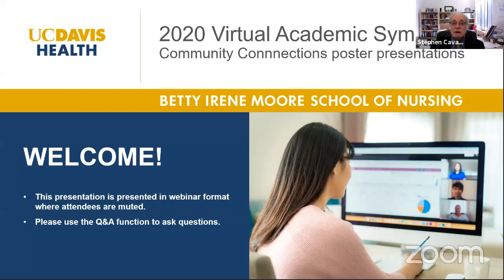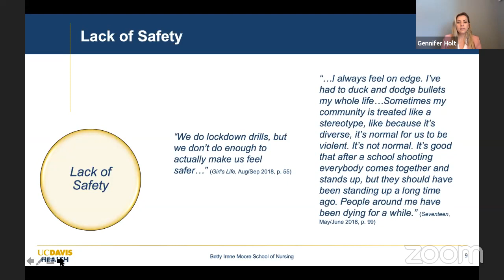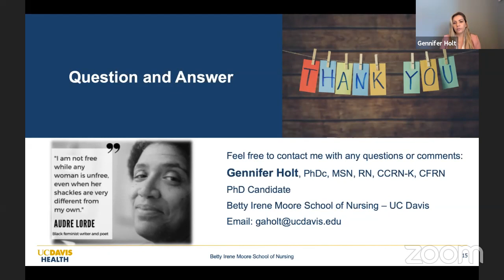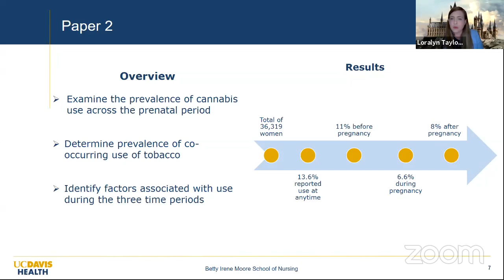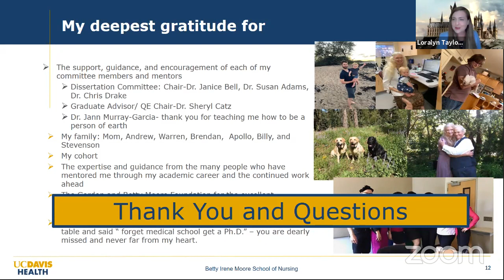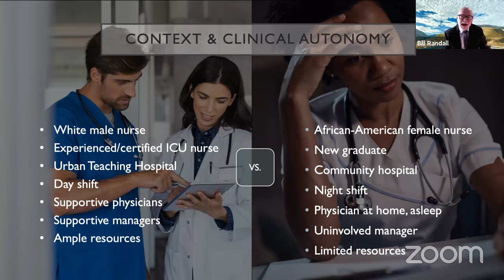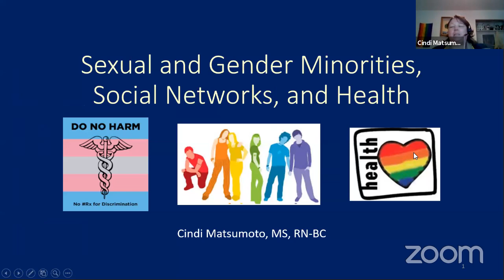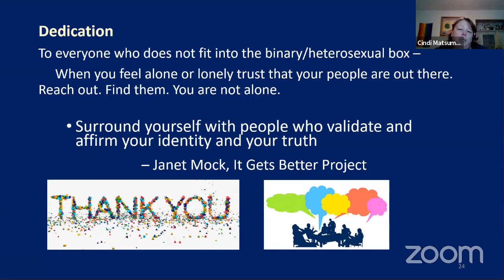Academic Symposium: 9 a.m. June 5, 2020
Nursing Science and Health-Care Leadership Doctor of Philosophy Students present their dissertations.